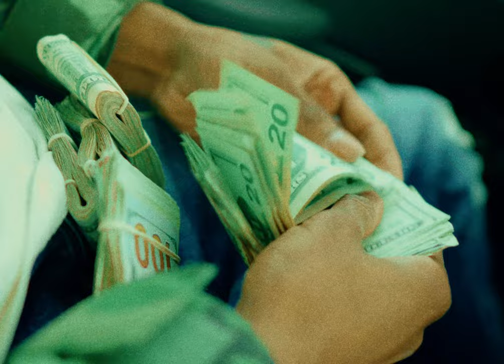Mesiyah ft. Willie The Kid - "DADDY COOL" (Official Video)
Video from "AL C.Clark" Album by Mesiyah
Available on all music platforms

Prod. Session600